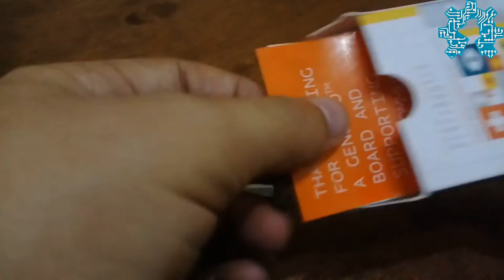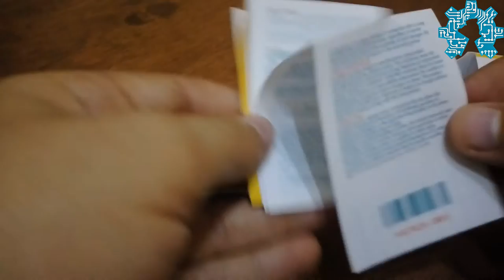La présentation de la nouvelle carte Genuino 101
voila une petite vidéo de présentation de la nouvelle carte Genuino 101 (ou Arduino 101 pour les USA), une carte qui reprend le format de l'Arduino UNO mais avec un Intel Curie dual core x86 32bit SoC.